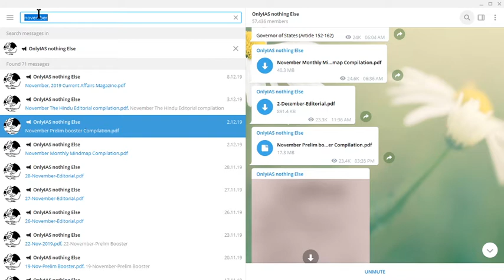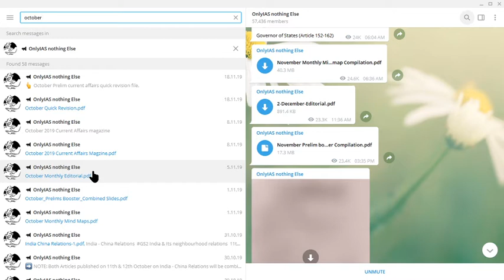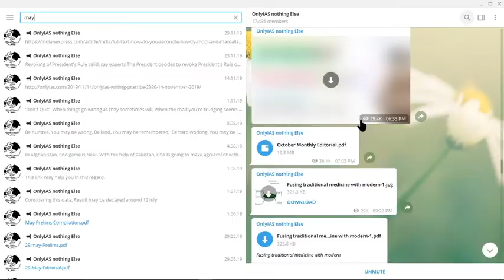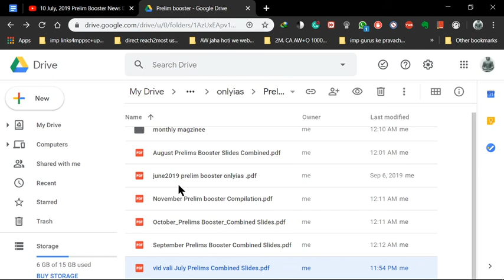HOW TO FIND DESIRED CONTENT ON TELEGRAM. telegram channel pe apni desired CONTENT kaise find kre imp